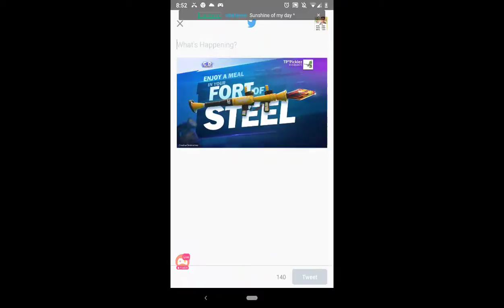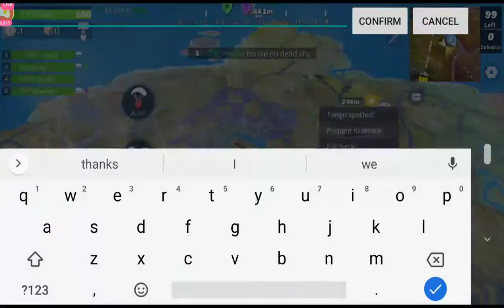Some More CD